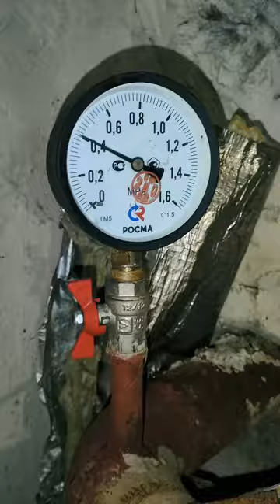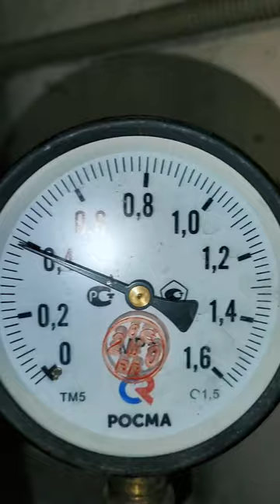НИ ОТОПЛЕНИЯ, НИ ГОРЯЧЕЙ ВОДЫ..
День просто сумасшедший.